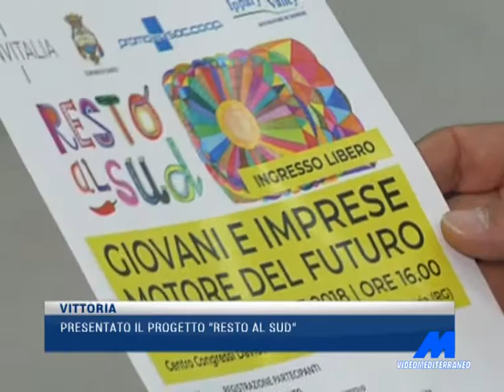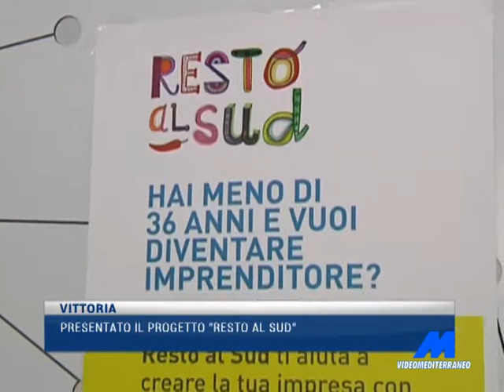AX MTG RESTO AL SUD